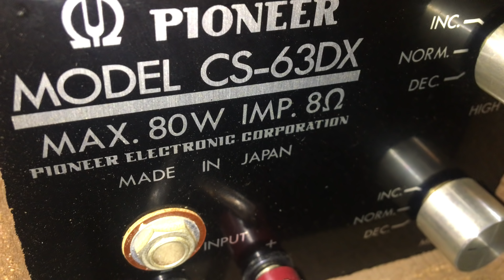Hay và đẹp mê mẩn cặp loa Pioner Cs-63DX tại Hùng Huyền Đông Anh - 0984285477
🔶♦️ Anh cả của dòng loa cổ giá bình dân : Loa Pioner Cs-63DX .
   Hàng đẹp suất sắc đang có tại Hùng Huyền Đông Anh
             * Giá : 18 triệu /1 đôi
    ▶️ Đc:  Góc ngã tư thị trấn Đông Anh,  Hà Nội (bên cạnh cổng công an huyện Đông Anh )